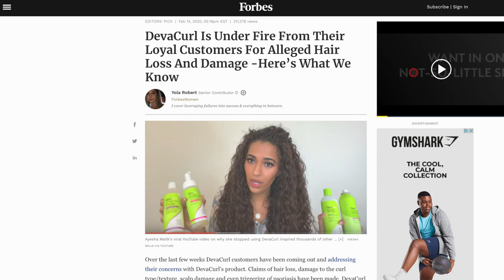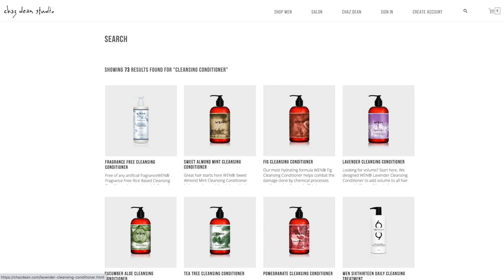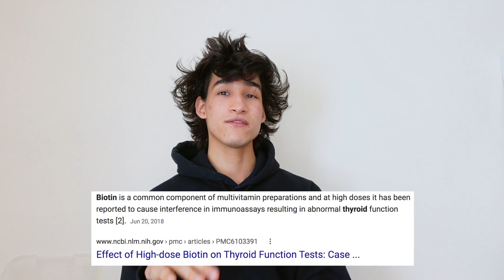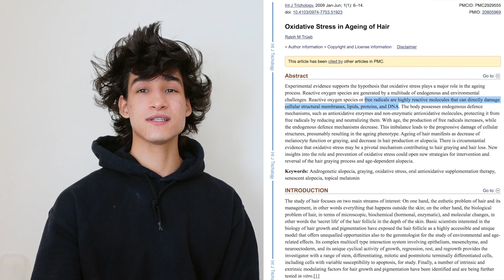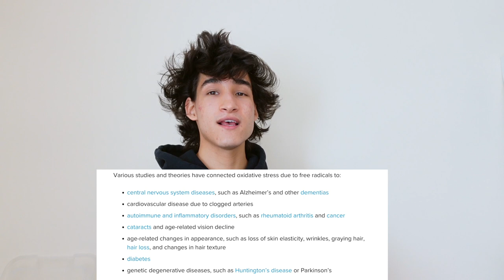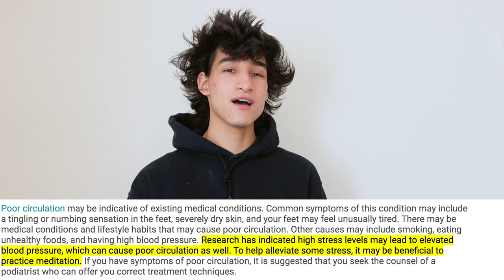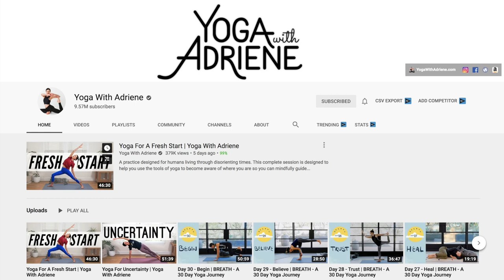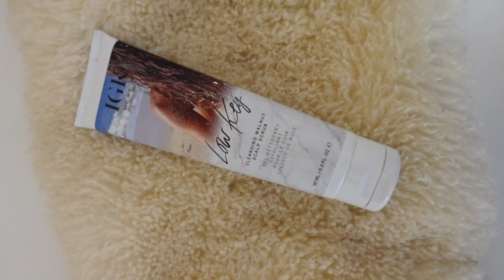HAIR CARE ROUTINE + Products I use ⠀ Blade Maciuba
+ I do video production for fashion magazines including Vogue Arabia, Glamour Spain and Harper's Bazaar. & or editing for KarenBritchick (Serie: What Everyone is Wearing in NYC). Right now I'm in between NYC and LA. I have an interest in contemporary design as well as fashion

+ Today I'm showing you My Haircare Routine. A lot of people have asked me to film this but about 3 years ago I got diagnosed with an autoimmune disease and my hair health really got very weak.

B L A D E    M A C I U B A

M V M T  _ P R O M O C O D E (not sponsored)

+ spring gang - Until It's Over on Epidemic Sounds

a somewhat itemized list ~

00:00 Intro by BLADE
01:22 Tip 1 | No Shampoo Method
02:49 Wen Cleansing Conditioner
03:53 Ouai + Living Proof Dry Shampoo
04:30 Conditioner
04:59 Hair Masks Concept
05:42 Hair Mask Recommendations
06:05 Scalp Scrub
06:33 Hair Growth vs Hair Health
06:49 Nutrition
08:00 Vitamin A
08:57 Vitamin B
09:39 Biotin
11:00 Vitamin C (Anti - Aging )
12:04 Vitamin D (Sun)
12:19 Protein
12:46 Greens for Circulation
12:22 Tip 4 | Prevent Damage
15:03 Tip 5 | Clean Water
16:20 Tip 6 | Reduce Stresst
18:12 Love Blade

Recommended products (Itemized List)

+ Wen cleansing conditioner | winter red currant
TIP / Use 9 Pumps of this (5 at first, massage, wet and then the rest, then rinse)
+ Dry Shampoo | Brands I suggested: Ouai and Living Proof
+ Conditioner Alternative: Hair Masks (Brigeo Don't Despair Repair Hairmask + Amika Soulfood Hairmask - I also discuss Kerastasé Hair Masks, Gisou Hair Mask, and Alterna Caviar Hair Mask)
+ Scalp Scrub by Nature Lab, runner up is Scalp Scrump by IGK
+ Nutrition Vitamin A, Vitamin C, Vitamin D,
+ Silk Pillowcases, Wide Comb Brush
+ Coconut Oil (While bleaching)
+ Aqua Bliss Water Filter for Shower and Hard Water
+ Lifestyle Choices to Combat Stress and Damage